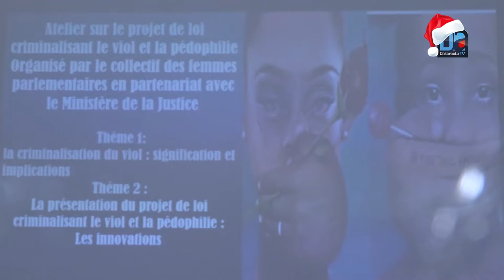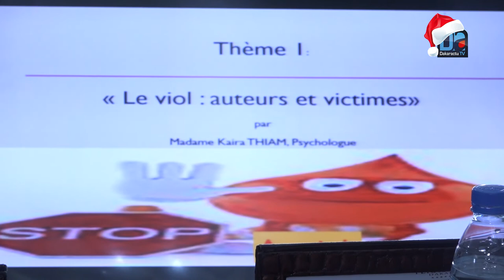Répression des actes de viol et de pédophilie Les organisations de femmes saluent la démarche